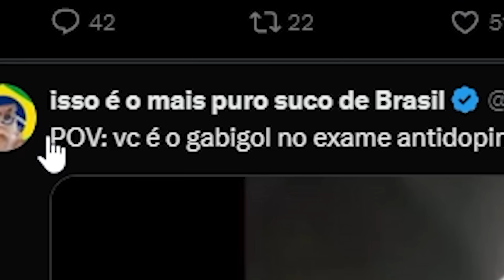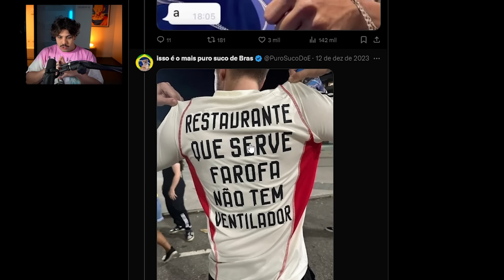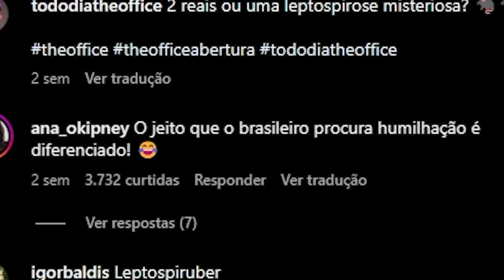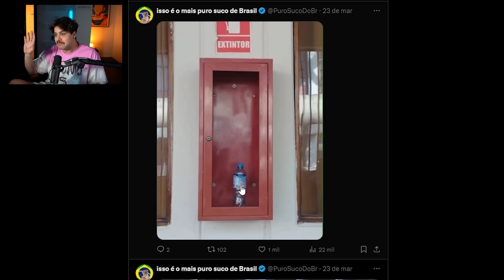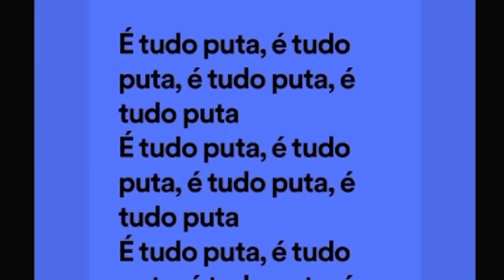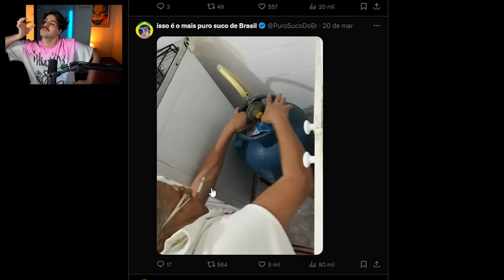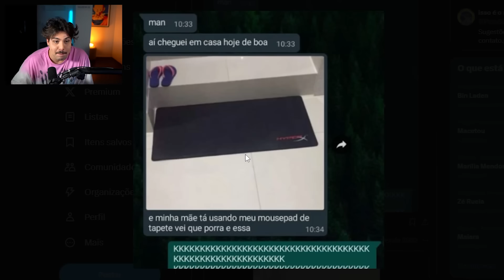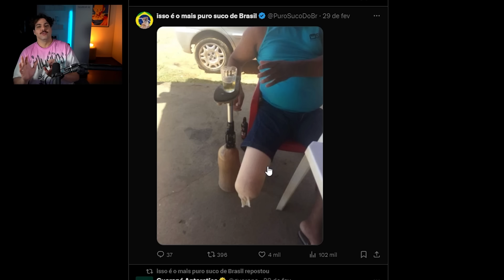É óbvio que isso só acontece no Brasil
Por mais que passe o tempo, os brasileiros sempre ultrapassam os limites.